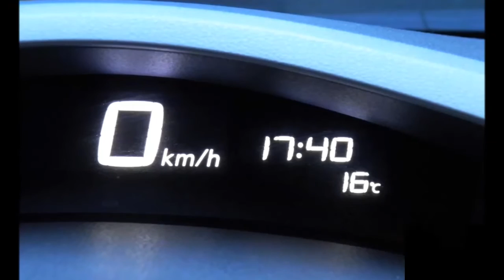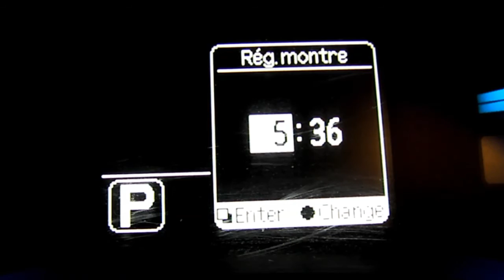Tutoriel reglage de la montre sur Nissan Leaf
La montre de l'écran GPS se synchronisera seule. Mais si vous vous posez la question du réglage de la montre située au dessus du tableau de bord, voici la marche à suivre.
Pour toutes autres questions, n'hésitez pas à contacter les membres du Leaf france Café ou rejoindre notre communauté d'utilisateurs de voitures électriques